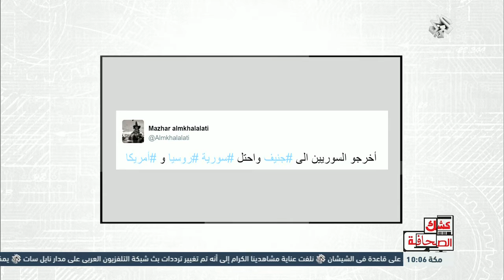كشك الصحافة│25-03-2017│الحلقة كاملة